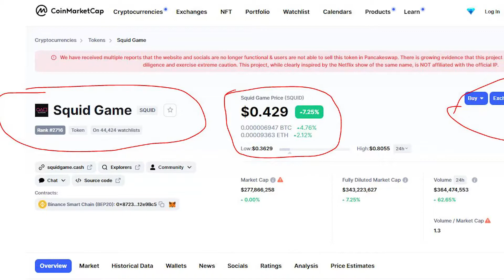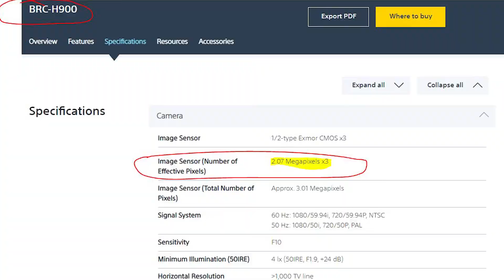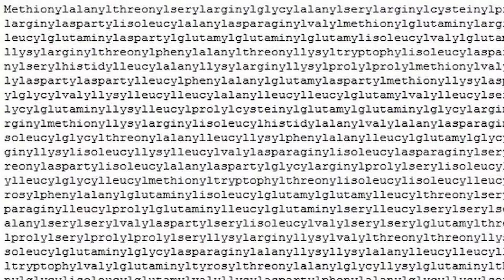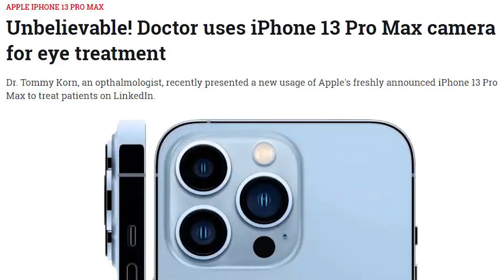5 Interesting Facts | 5 Unbelievable facts in the world | Tamil | Kutty Story | Amazing Things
5 Interesting Facts | 5 Unbelievable facts in the world | Tamil | Kutty Story | Amazing Things

About Video,
This Video is about 5 Unbelievable facts and interesting facts..

 amazing facts

About Channel,
The intension of the channel is to explore some unpopular but more interesting  topics..